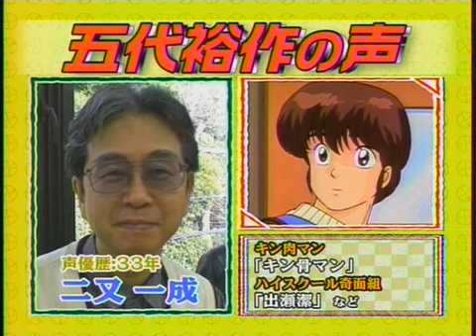二又一成さん